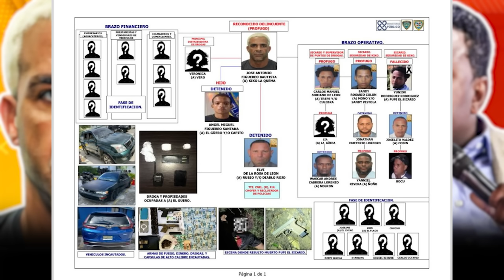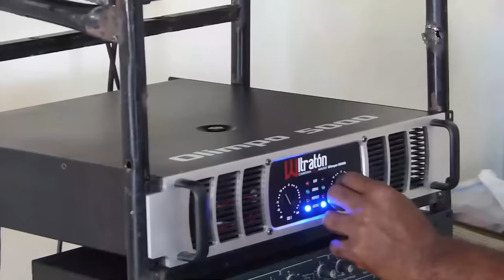Primicia: ¡Kiko La Quema Intentó Entregarse! Pero Hay Un Giro: ¡Ahora No Lo Quieren Recibir!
Es increíble Kiko La Quema intenta entregarse pero no lo dejan, solo en este país se ven esas cosas.  ¿Será que a Kiko lo quieren quemar?

3,500 por hora. Grabación a 1080. Entrega de material editado.

 día.

5,000 por cada video no mayor a 2 minutos.